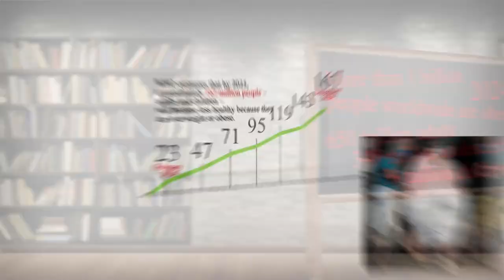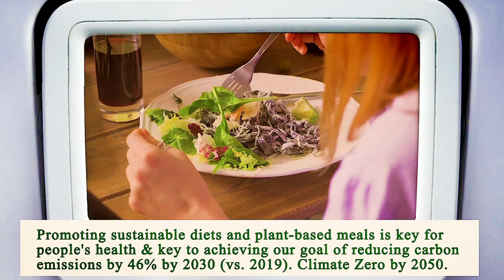Nearest Restaurant to Me Los Angeles 90012 CA, Los Angeles County, California, United States